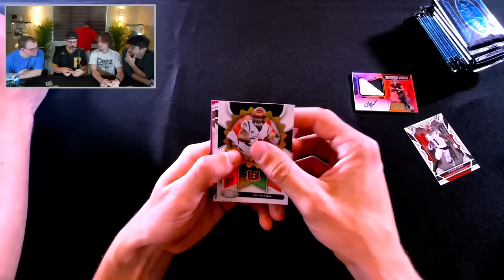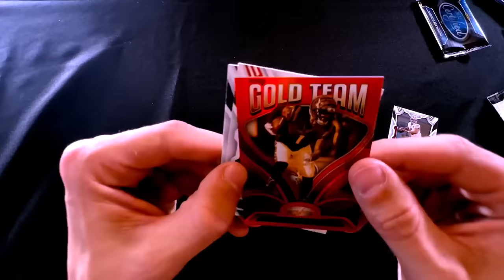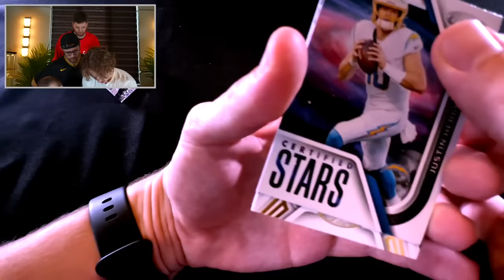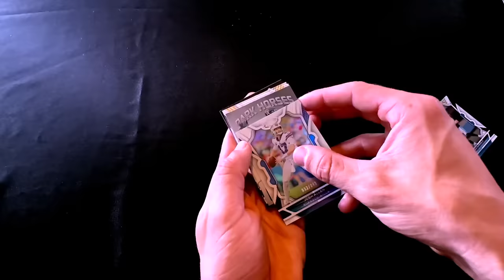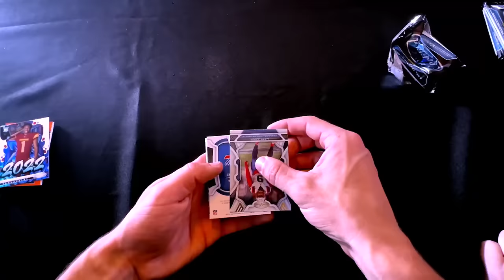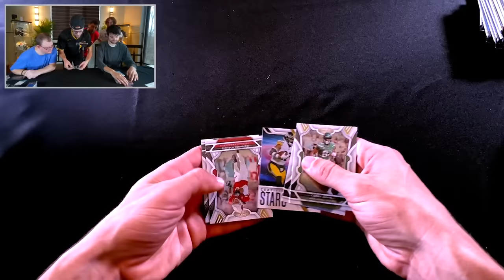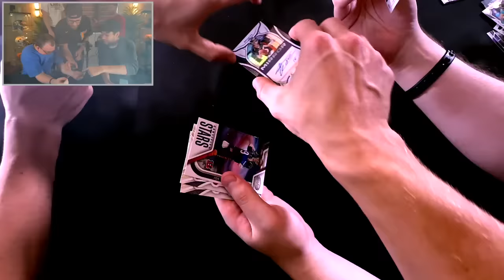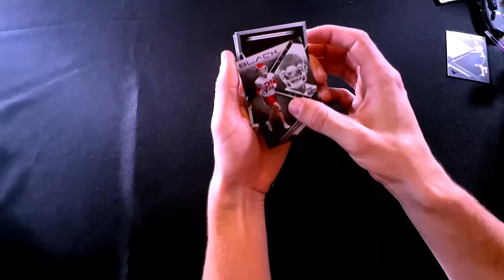I DID A $1000 FOOTBALL PACK OPENING!! (CRAZY PULLS!)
this is the craziest football pack opening that i have ever done..

EVERYONES CHANNELS!

-YoBoy Pizza